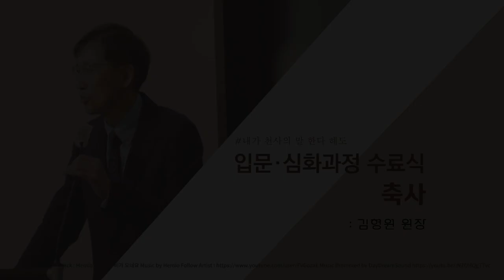2021 입문과정·심화과정 수료식 축사 영상.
2022년 3월 3일(목)에 진행되었던 입문과정·심화과정 수료식 영상입니다.
이번 수료식은 코로나 상황으로 인해 줌으로 진행되었으며, 몇 가지 순서가 영상으로 대체되었는데요.
그 중 김형원 원장님의 축사 영상을 함께 공유하고자 합니다.

수료식 진행에 있어 선물 등 일부 비용을 "화롯불"에서 후원해주셨습니다. 감사드립니다.